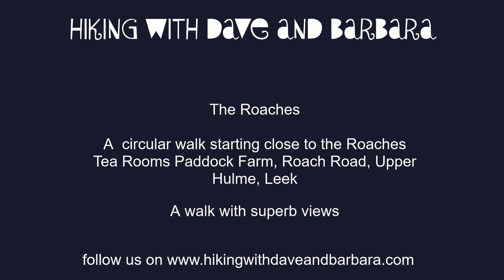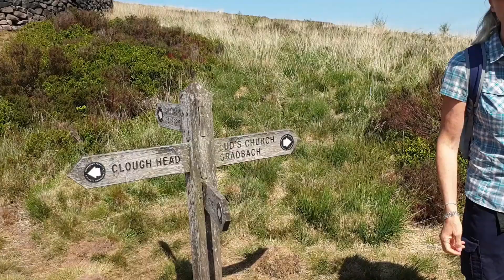The Roaches circular 7.4 miles/288 m walk from Roaches Tea Rooms via Lud's Church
The Roaches is a prominent rocky ridge above Leek and Tittesworth Reservoir in the Peak District of England. The ridge with its rock formations rises steeply to 505 m.

On a sunny clear day there is possibly nowhere better in the world.

** make sure you park in designated areas as parking tickets are issued freely **